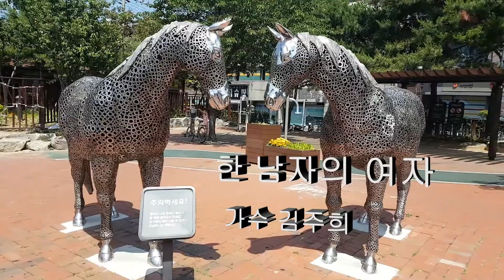가수 김주희 한 남자의 여자 /원곡 서주경/ 코리아가요사랑 KBA-TV 코리아예술기획 2018.6.16.